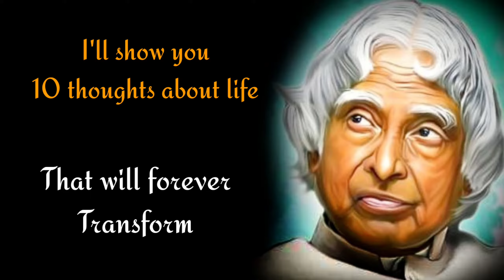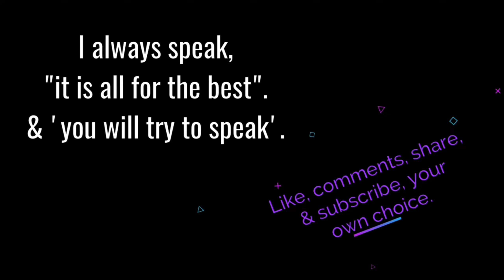3 Minutes Will Change Your Life Forever Dr APJ Abdul kalam Sir Inspiring Quotes Life Quotes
3 Minutes Will Change Your Life Forever Dr APJ Abdul kalam Sir Inspiring Quotes Life Quotes

knowledge on,
Inspiring Quotes about life,
apj abdul kalam sir motivational speech,
success motivation,
best motivation,
study motivation,
exam motivation,
life motivation,
apj abdul kalam,
abdul kalam,
motivational video,
motivational quotes,
motivational word for success,
apj abdul kalam life quotes,
apj inspirational speech,
apj abdul kalam simplicity video,
positive quotes,
inspirational quotes,
positive quotes about life,

Credit Music:-

Album:- Liquid Time